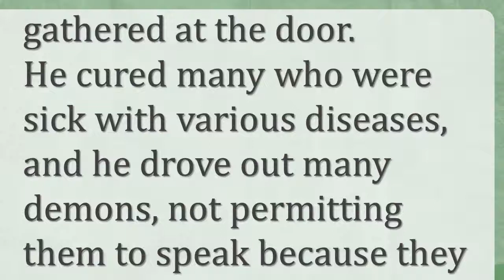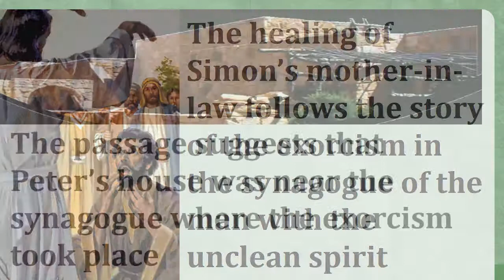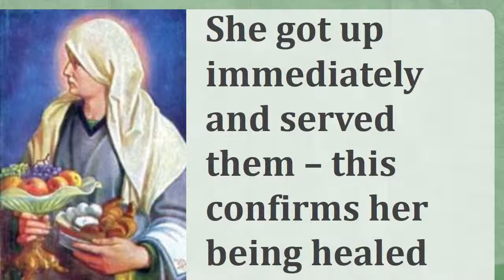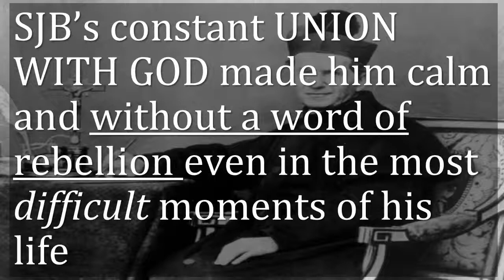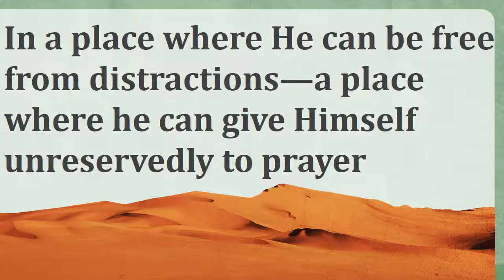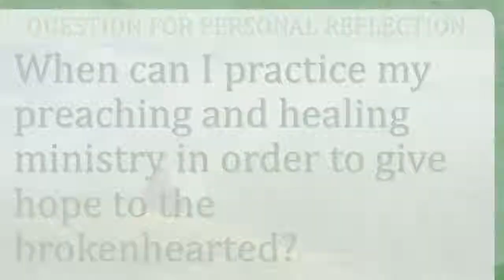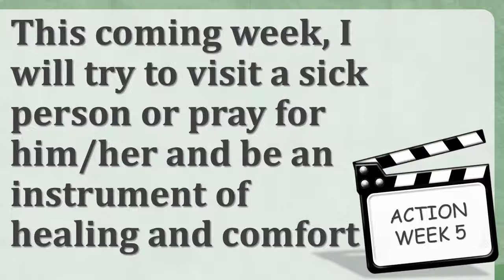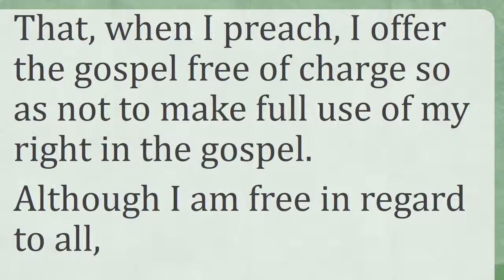REFLECTION - 5th Sunday of Ordinary Time - Lectio Divina by Fr Greg Bicomong SDB